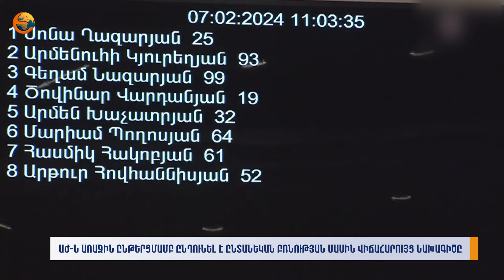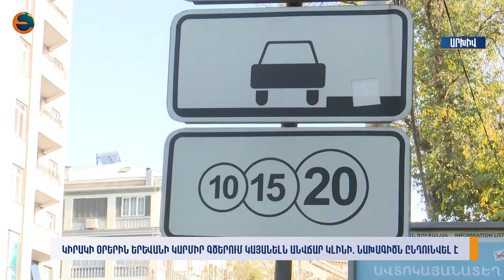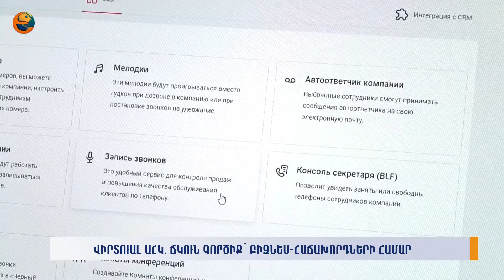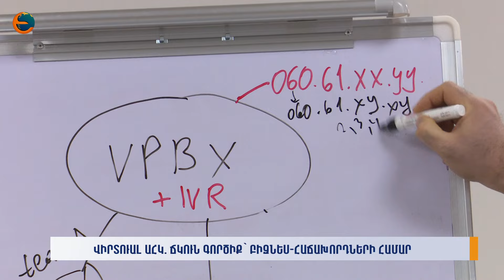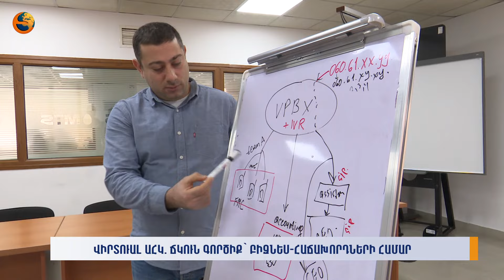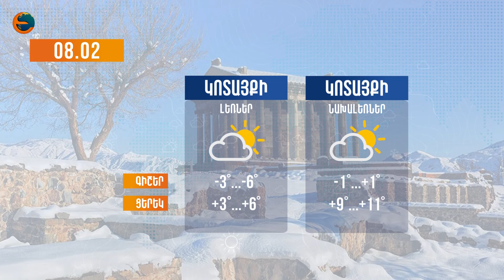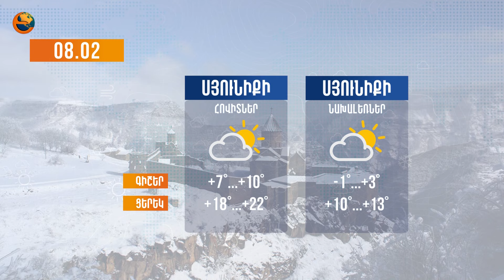Երկիրն այսօր. 07.02.2024 | Կիրակի օրերին Երևանի կարմիր գծերում կայանելն անվճար կլինի